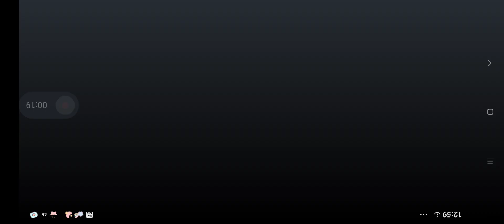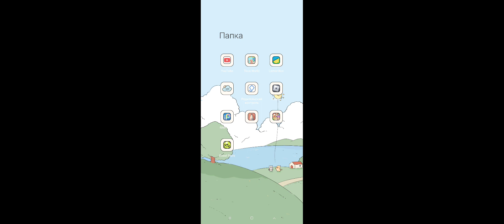14 июня 2024 г.